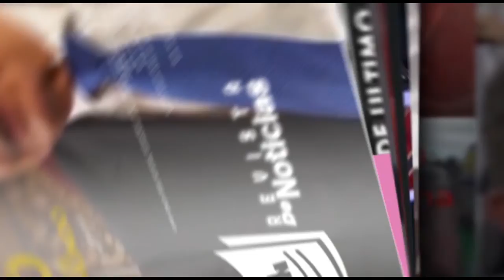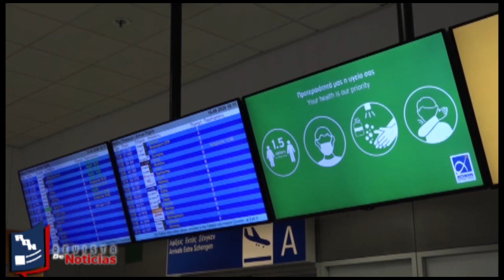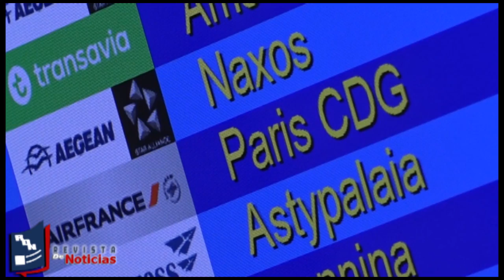Revista de Noticias lunes 15 de junio 2020